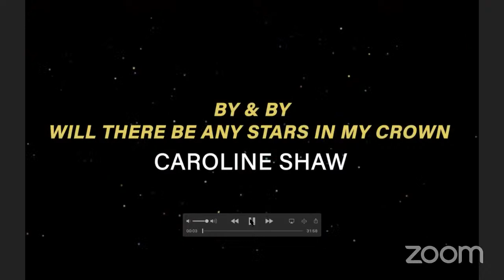Springfield Lecture Series Featuring Caroline Shaw